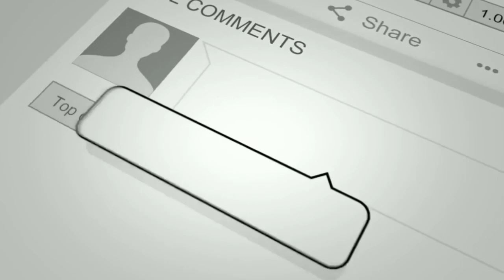VALDOSTA WILDCAT HARD HITTER JOHN BROWN